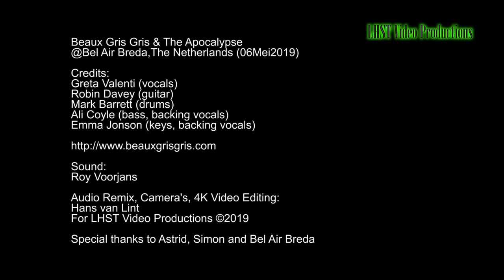Beaux Gris Gris & The Apocalypse - Don't Let The Bastards Drag You Down 2019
Beaux Gris Gris & The Apocalypse
@Bel Air Breda, The Netherlands (06May2019)
Performing: Don't Let The Bastards Drag You Down

A Multicam 4K Video Registration with Mastered Audio.

Credits:
Greta Valenti (vocals)
Robin Davey (guitar)
Mark Barrett (drums)
Ali Coyle (bass, backing vocals)
Emma Jonson (keys, backing vocals)

Sound:
Roy Voorjans

Special thanks to Astrid, Simon and Bel Air Breda